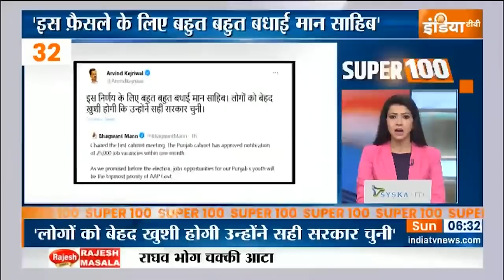Super 100: आज दिनभर की 100 बड़ी ख़बरें | Top 100 Headlines This Morning | March 20, 2022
Super 100: आज दिनभर की 100 बड़ी ख़बरें | Top 100 Headlines This Morning |